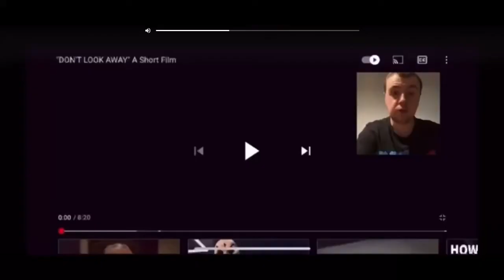Creepy Videos On the Internet episode two